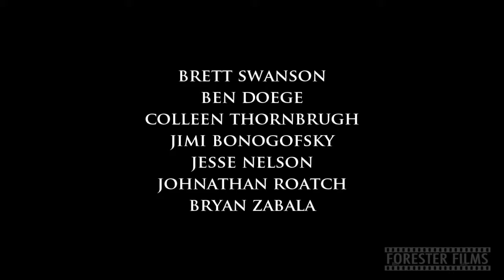3D Environments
A look into 3D environments created by HU's Digital Media Arts department.